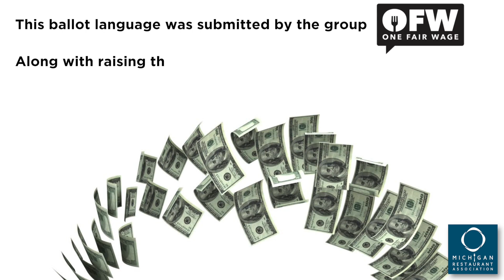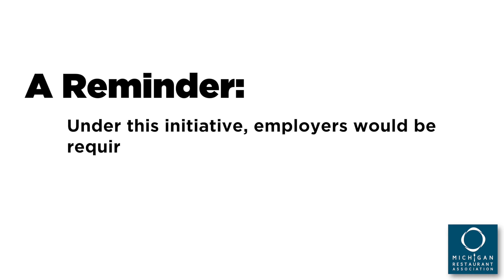MRA News Now - Episode 17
In Episode 17 of MRA News Now, we discuss the approved as to form ballot language to raise the minimum wage and what the means going forward. Plus, an update on the paid sick leave ballot initiative and food and beverage taxes for the industry.

MRA News Now is a video series created to provide you, the restaurateur, with industry news, legislative updates and MRA activity in just two minutes.